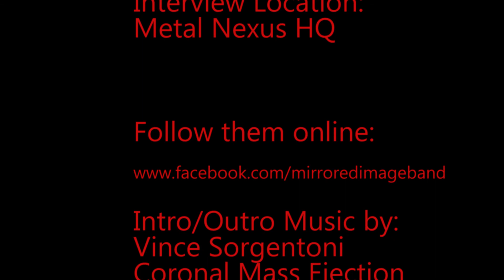The Bucket List With Mirrored Image!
We recently had the opportunity to speak with Pikeville based Alt Rockers Mirrored Image, and ask what bands they would most like to see that they haven't seen before.